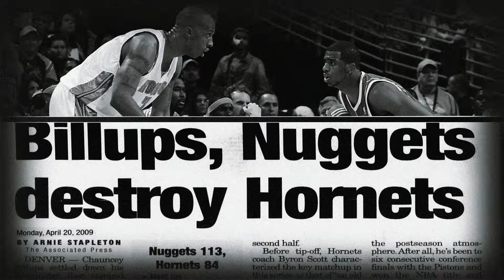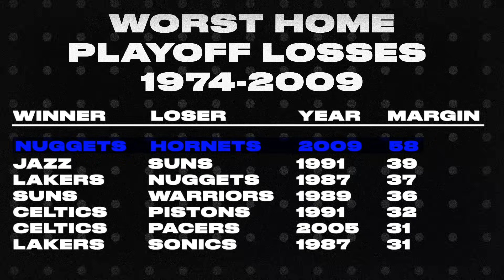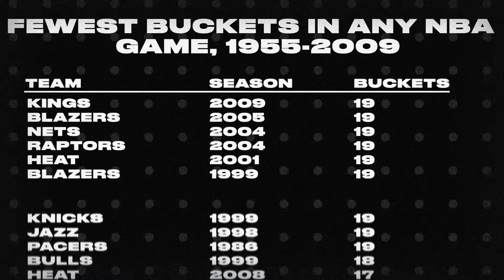The worst NBA playoff game was over 48 minutes of garbage time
When the Denver Nuggets visited the New Orleans Hornets for game four of their 2009 playoff series, hope still existed in the world. But as soon as they tipped off, that flew out the window...or tried to fly out the window but completely missed, hitting the side of the arena, and comically making its way into the trash can. This game had everything in the most "nothing" sense of the term.

Written and produced by Alex Rubenstein
Shot and edited by Joe Ali